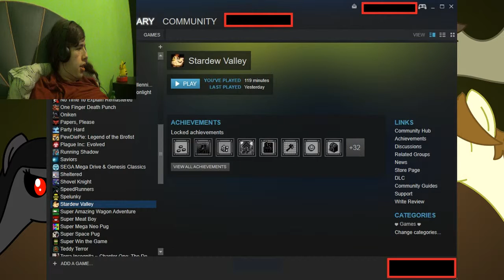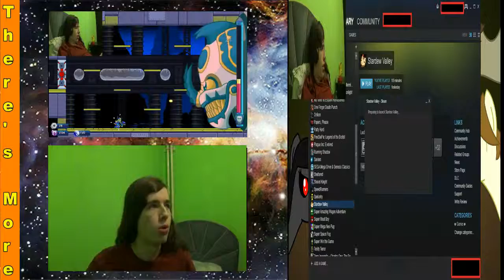Farming Simulator | Stardew Valley [Part 1]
So Much Farming... LITERALLY!